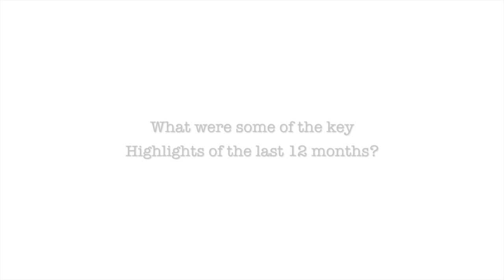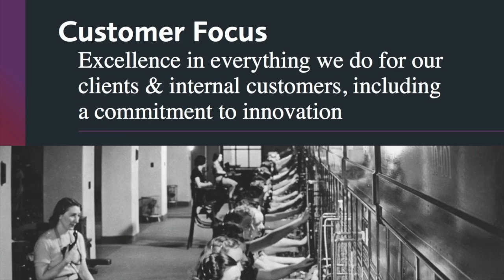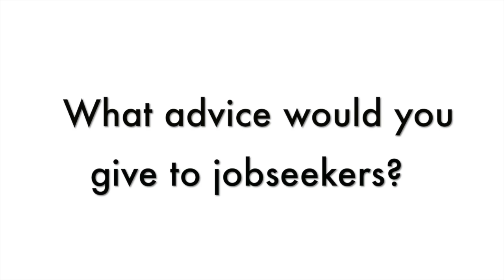Anne Heraty talks Cpl's Financial Results 2012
Cpl CEO Anne Heraty, talks about the company's strong financial results and provides an insight into the the organisation's core values, along with some key tips for jobseekers.